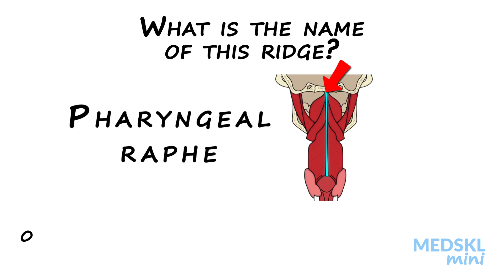Name That Anatomy - Episode 169